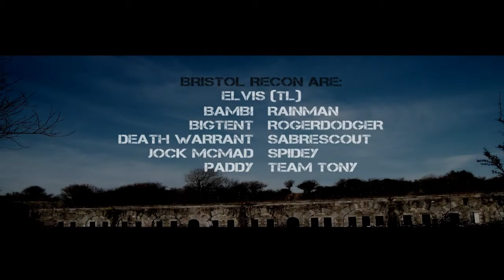the Fort HD airsoft woodland cqb skirmish Scraesdon SWWG Bristol Recon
Bristol Recon at South West Wargames Scraesdon Fort, in Cornwall.

A fantastic day of CQB and woodland action, check out the Team C4 video of Opfor to see us (Bristol Recon in action) as I was heavily in combat for most of the day, so mainly got others on video...

Scraesdon was built in the mid Nineteenth century to protect the Plymouth dockyards from naval attack, and is now used for Royal Marine exercises/training.